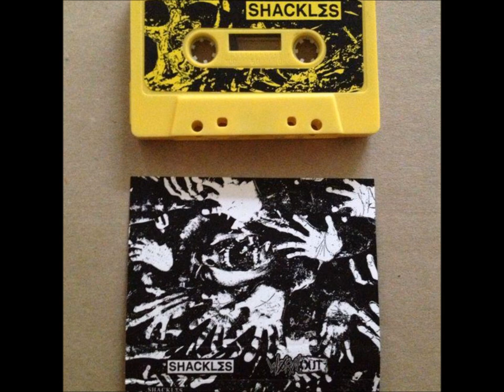Shackles split tape (split with worn out)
Byron bay hardcore!
Tracklist (Not the same order as on the tape)
1: supposed altruism
2; selfish?
3: pecking order
4: forced regression